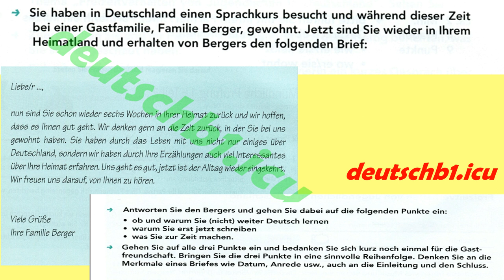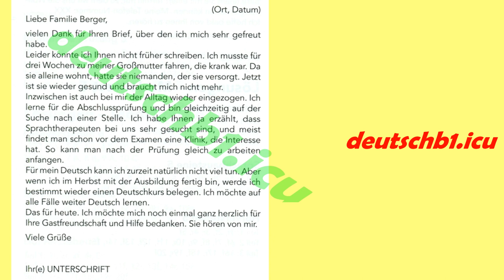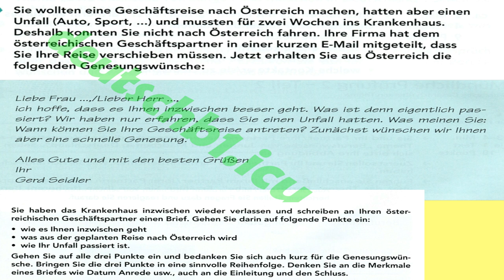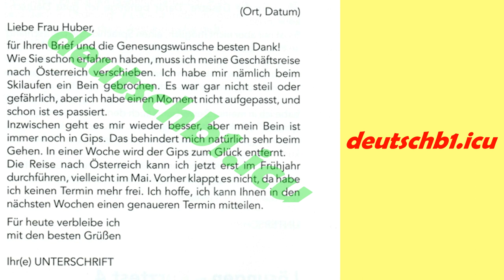b1 brief schreiben lernen 2020